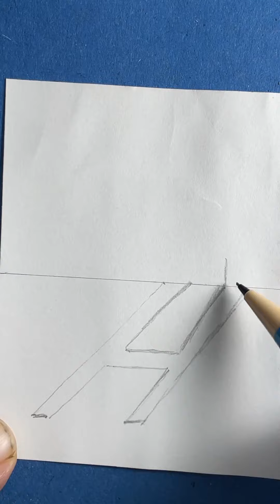Mind blowing Illusion for Capital letter A.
how to write calligraphy for beginners, calligraphy quotes, calligraphy modern, calligraphy learning, how to write handwriting neatly, line illusion, optical illusion,, 3d writing, english capital, heart, Cursive Design / How To Write Stylish Alphabet For Beginners / Easy Fancy English Capital, Drawing with pencil.

Description for charcoal drawings and lettering
Charcoal drawing is a timeless art form that has been used for centuries by artists to create stunning works of art. With its rich, deep tones and ability to create striking contrasts, charcoal offers a unique medium for artists to express themselves. One exciting way to explore charcoal drawing is by combining it with 3D techniques and lettering, making it not only a fantastic learning experience but also a source of entertainment for art enthusiasts.
**The Beauty of Charcoal in 3D Drawing**
Charcoal drawing allows for incredible depth and texture, making it perfect for creating 3D effects. Whether you're drawing objects, portraits, or landscapes, adding a three-dimensional perspective brings a whole new level of realism and intrigue to your artwork. Charcoal, with its soft and blendable quality, is ideal for creating the shadows, highlights, and gradients needed for a convincing 3D effect.
When learning 3D drawing with charcoal, you start by understanding how light interacts with objects. By carefully studying light sources, you can replicate the way shadows fall and highlights emerge. Charcoal’s ability to be smudged and erased easily helps in adjusting these details as you work, allowing for a highly flexible creative process. This makes it a great medium for both beginners learning the fundamentals of drawing and advanced artists looking to refine their skills.
In addition to creating 3D drawings, charcoal can be used to produce stunning hand-lettering art. Charcoal lettering is a versatile and engaging technique that combines typography with visual art. It allows you to add expressive, stylized text to your drawings or stand-alone lettering pieces that pop off the page.
Lettering in charcoal involves understanding the structure of letters and how to manipulate their form to create unique, eye-catching designs. The addition of shading and highlights can give letters a three-dimensional look, making them appear as though they are rising off the paper. This is a fun and creative way to explore the art of typography while using the natural beauty of charcoal as your medium.
Whether it’s bold, blocky letters or elegant, flowing script, charcoal adds depth and texture to your lettering, giving it a unique, handmade feel. Artists can experiment with different styles and effects, such as gradient shading or adding intricate details within the letters, making each piece of art distinct.
Learning charcoal drawing and lettering isn’t just about mastering techniques; it’s also an enjoyable and rewarding experience. The process of experimenting with shading, textures, and composition opens up a world of creative possibilities. For beginners, charcoal is forgiving—mistakes can be easily erased, and smudges can be worked into the drawing, making it an accessible medium for artists at all levels.
The entertainment value in creating 3D drawings and lettering with charcoal lies in the satisfaction of seeing flat surfaces transform into dynamic, lifelike images. Watching as your artwork comes to life with every stroke is an exciting and motivating experience. Additionally, it’s a fantastic way to relax, unwind, and express yourself creatively.
Charcoal 3D drawing and lettering offer a fantastic blend of learning and entertainment. Whether you’re an aspiring artist or someone looking to explore a new hobby, this medium allows you to create captivating and realistic pieces of art. Embrace the journey of mastering charcoal, and watch your creativity soar as you explore the possibilities of 3D art and lettering!